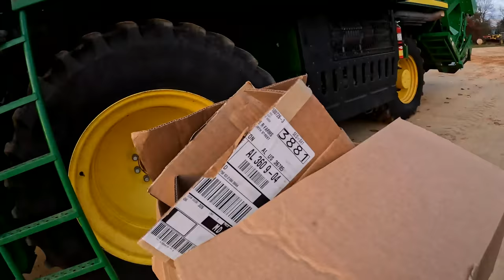CP 690's and ALABAMA PINE TREES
It was a very productive day on the farm. We finished the radiator hose problems and worked on putting spindles in. The highlight of the day was caching up with the timber crew!